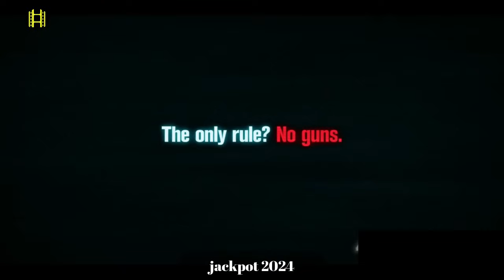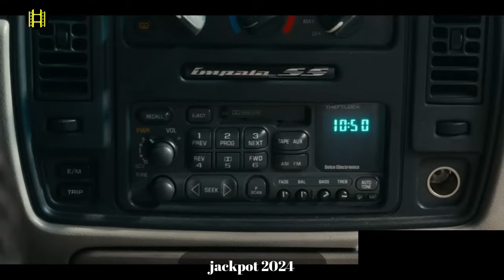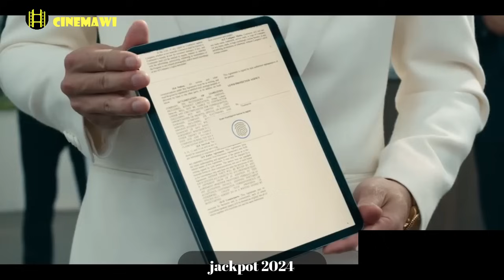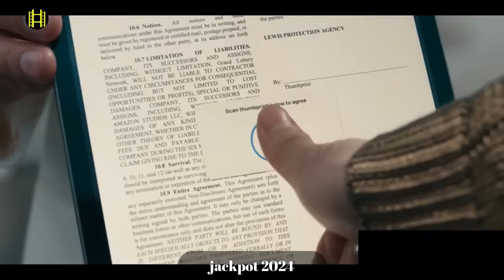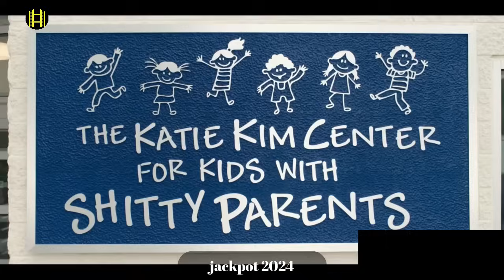🔴 በዚህ ሎተሪ ባለእጣውን በ24 ሰዓት ውስጥ የገደለ ብሩን ይወስዳል || mert film | ፊልም | KB tube | drama wedaj